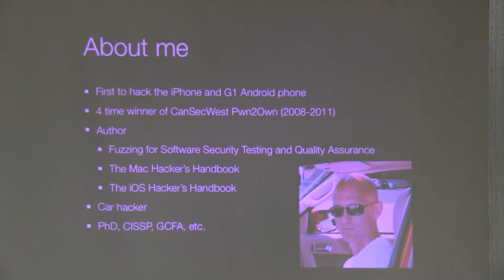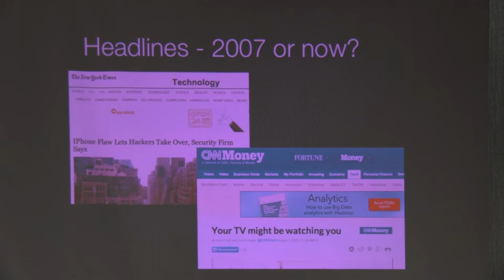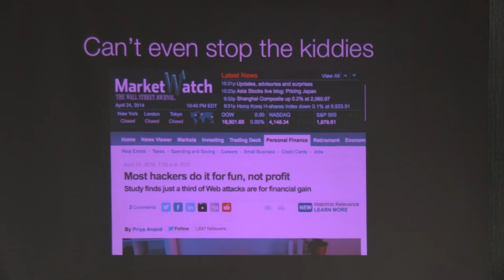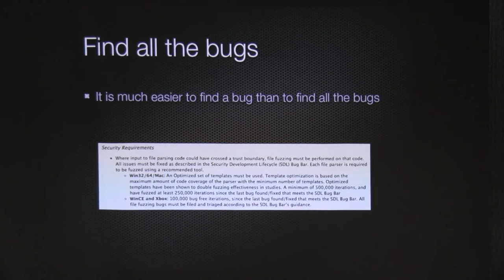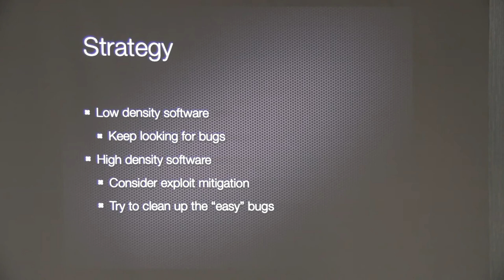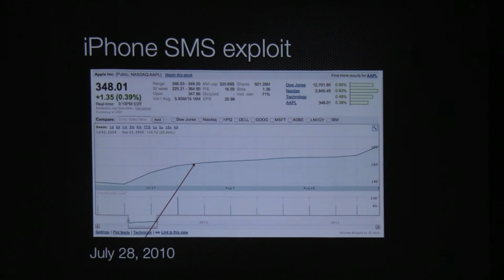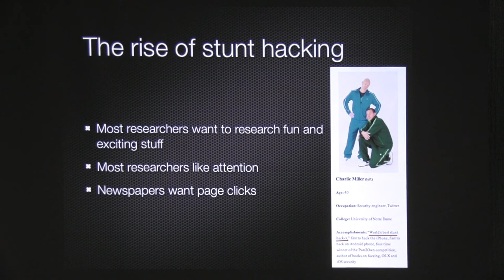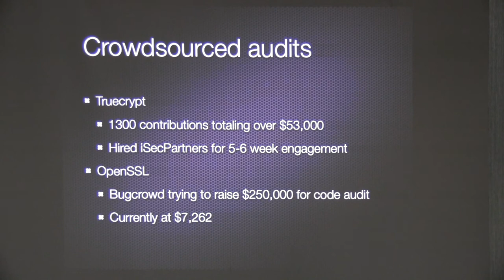I Hate Infosec - Charlie Miller - Keynote - OWASP AppSec California 2015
Bio

Charlie Miller is a security engineer at Twitter. Back when he still had time to research, he was the first with a public remote exploit for both the iPhone and the G1 Android phone. He is a four-time winner of the CanSecWest Pwn2Own competition. He has authored three information security books and holds a PhD from the University of Notre Dame. He has hacked browsers, phones, cars, and batteries. Charlie spends his free time trying to get back together with Apple, but sadly they still list their relationship status as, “It\’s complicated.”